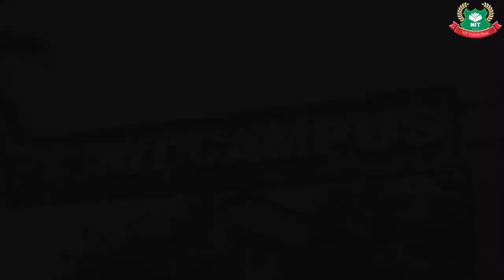NIT POLYTECHNIC NAGPUR